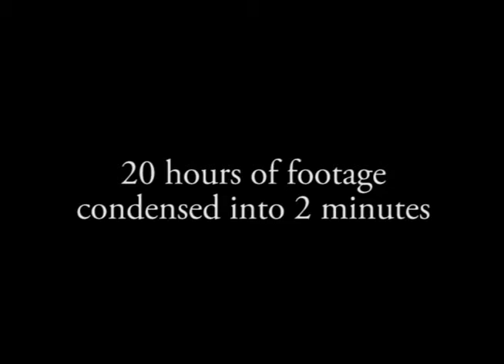Curtains - Tech Day Timelapse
Wanna see what 20 hours of tech in 2 minutes looks like?